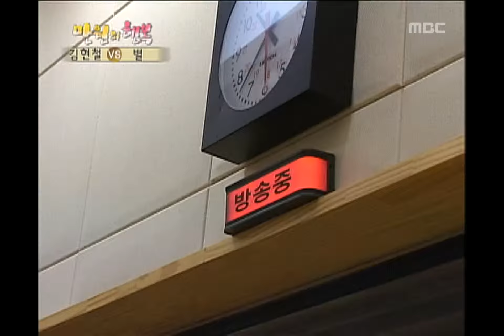Happiness in \10,000, Kim Hyun-chul(1), #15, 김현철 vs 별(1), 20060610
별, 박준형의 FM 인기가요 출연